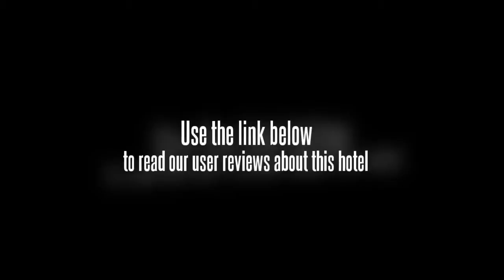City Inn Qinghui Shunde Foshan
The City Inn Qinghui Shunde Foshan is located within the center of the city. The hotel is a short walk away from the Xishan Temple, the Qing Hui Garden and the Baolin Temple. Many parks, cafes and boutiques are within walking distance from the hotel. The hotel is a short drive away from the bus and rail stations within the city. The City Inn Qinghui Shunde Foshan is a short drive from the airport as well. Transportation can be arranged via taxi, shuttle or limousine service by the hotel staff on request.

This hotel has 132 standard rooms, singles rooms and deluxe suites available. Every room comes with a safe, a TV, telephone and private bath. The City Inn Qinghui Shunde Foshan offers rooms with city views. High speed Internet access is available in select areas of the hotel.

There are many amenities within the City Inn Qinghui Shunde Foshan. They offer a conference facility with access to high speed AV equipment, a business center that can provide faxing, copying and email service and a laundry service. The hotel also has a cafÃ©, a lounge and room service for its guests.